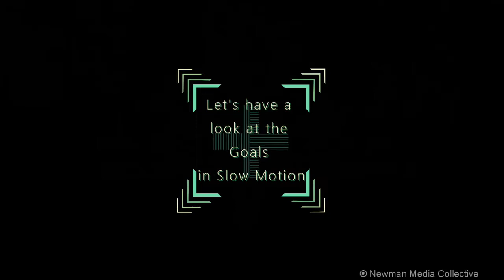Pan Pacific Masters Games Football ADF Veterans vs Allstars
The winner guaranteed to make the Gold medal match. More on the line for the ADF team as this is their last group game and a draw or loss would likely mean they would finish 3rd. Allstars still with another match to come but a loss here would mean they need other results to go their way for a Gold medal match.
ADF got the lead in the first half and doubled it before halftime. The second half saw Allstars get back into the game with a goal of their own putting the pressure on.
Here is about the last 10 minutes of the game.